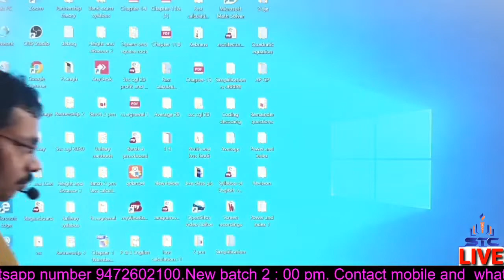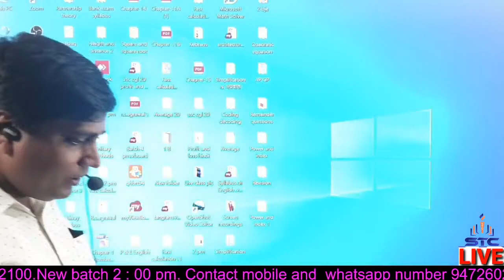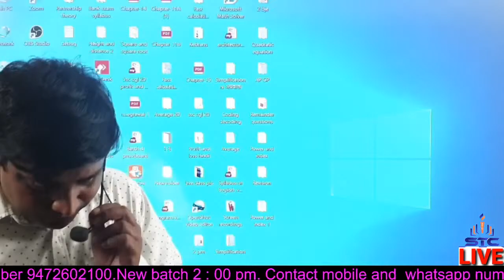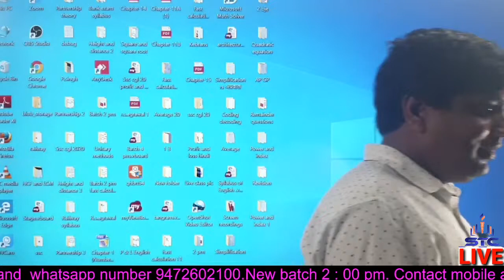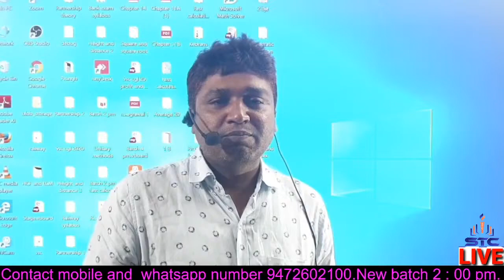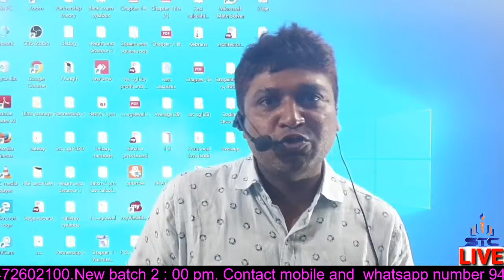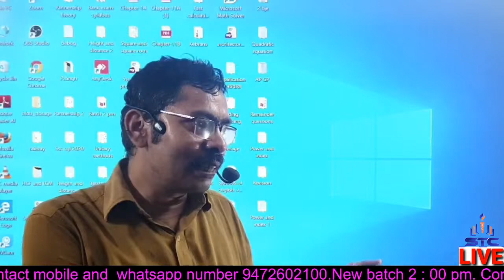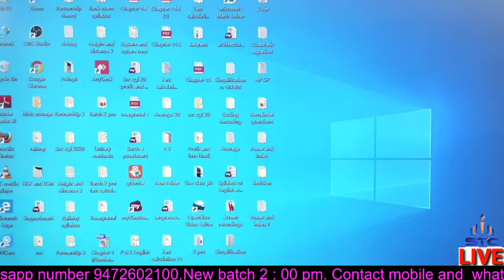Motivational class by Shailendra and Kameshwar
Motivational class @stcmotiharionline